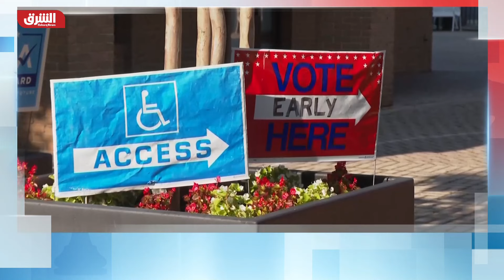لبنان.. هجوم بري إسرائيلي بتنسيق أميركي - سباق القمة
وسط تكهنات بشأن اجتياح إسرائيلي للبنان، نشر الجيش الإسرائيلي فيديو لقواته أثناء تنفيذها تدريبات عسكرية على الحدود مع لبنان، ظهرت تعزيزات إضافية، يأتي ذلك في سياق إعلان الجيش الإسرائيلي استدعاء لواءين احتياطيين إلى هذه المنطقة، وأكد وزير الدفاع الإسرائيلي، يوآف جالانت، أن التصعيد مع حزب الله دخل منعطفًا جديدًا.

من سيحكم البيت الأبيض ومن سيحسم نتيجة الانتخابات الرئاسية لصالحه؟ تغطية الانتخابات الأميركية وسباق القمة 2024

00:00 البداية
01:09 إسرائيل تقوم بعمليات عسكرية برية محدودة في لبنان
10:10 ما هو الموقف الأميركي من غزو إسرائيل إلى لبنان؟
24:36 مناظرة والس وفانس.. شروط وضوابط
30:48 ترمب يهاجم هاريس ويصفها بـ"المختلة عقليا"
40:39 إعصار هيلين يتحول لملف انتخابي